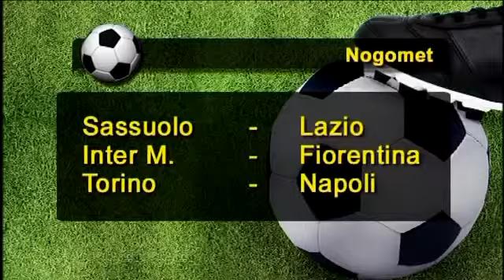Insajder i banane 01.03.2015.